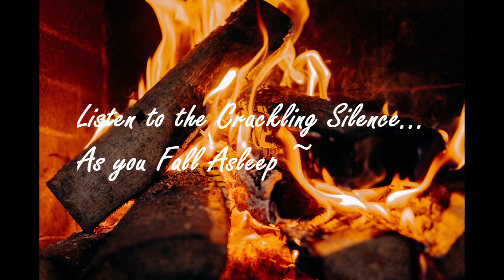Fall Asleep Quickly~Gentle Crackling Fireplace-Silent/No Music-leads to Black Screen-ASMR Ambience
There is a certain kind of Sweet Silence that helps us to sleep. If you love the sound of a gentle crackling fireplace, with a Cozy, blissful ambience and candles to set the mood so nicely...You will fall asleep very quickly as it also leads you to a dimness of the lighting and lastly to a Black Screen for Sleep.
If you haven't tried falling asleep to a crackling fire, here you go, and I'm sure you'll love it, and fall asleep very quickly! :-)
Sleeping Well is one of the Ultimate Beauty Secrets in life...To Feeling Good Inside and Looking Good Outside~
And who doesn't deserve the best sleep ever, right? Enjoy, heavenly dreams~
Let us all know how these sleep videos are working for you, ok? :-)